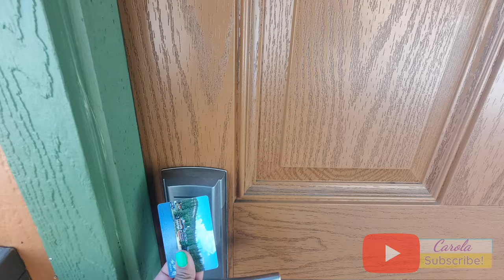🌲The Pines Resort🌲 in Bass Lake CA Room & Hotel Tour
Hey guys I stayed at the Pines Resort in Bass Lake CA with my family and I had a such great time! The resort is steps away from the lake and marina. There are 2 lakefront restaurants Duceys on the Lake and Duceys Bar and Grill that were amazing. The rooms are big and dog friendly. This is an excellent choice for families who are looking for a lake vacation in California. I hope to come back again soon.

Thank you @PinesResortCA